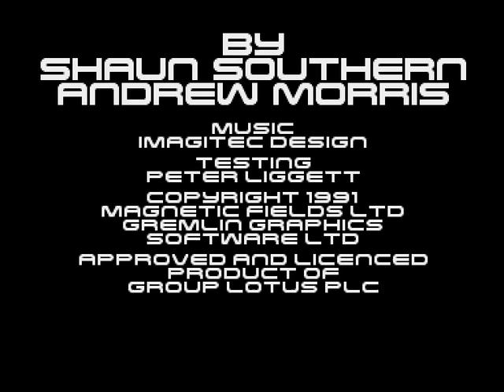Lotus 2 - Amiga 500 Longplay with Timetrainer